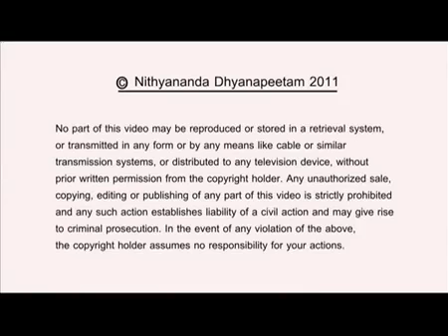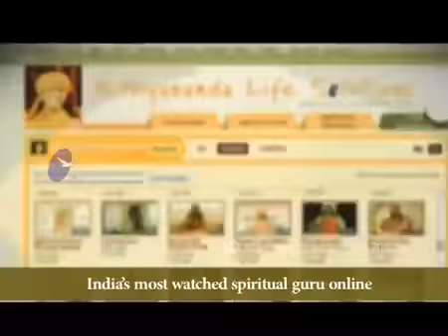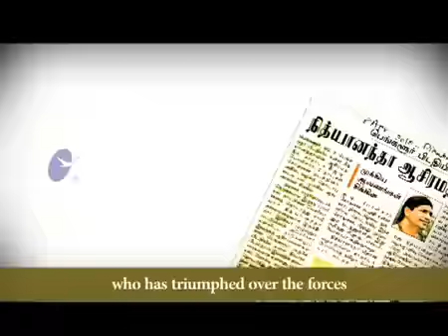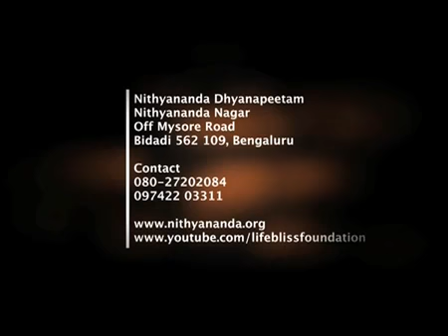Your Future is Your Choice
2nd march 2012 Morning satsang
Bhagavad Gita (Song of God) is a timeless treatise on the essence of living enlightenment. The Gita was imparted by the enlightened Hindu incarnation Sri Krishna to the warrior-prince Arjuna over 5000 years ago. Amazingly, the spiritual wisdom and life solutions offered in the Gita are so universal and current that people continue to use it as a transformation guide in their personal and professional lives.